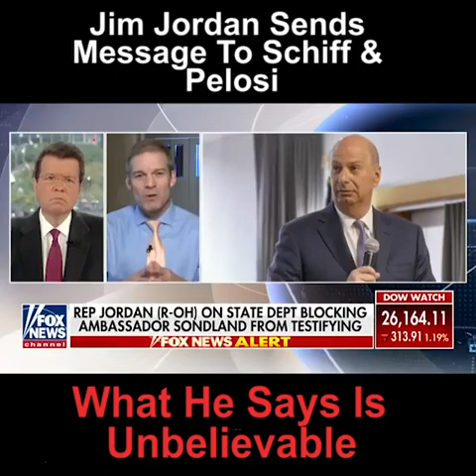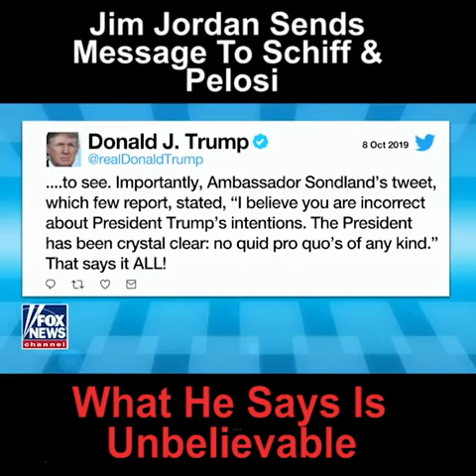Wow. Jim Jordan goes right on air and sends unbelievable message to Pelosi & ._R